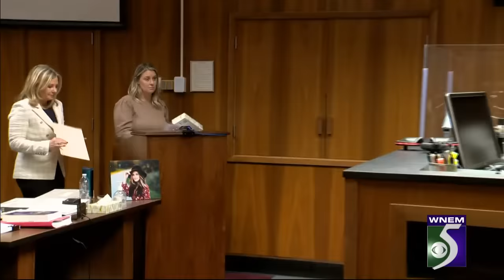WATCH LIVE: Oxford school shooting victims speak ahead of shooter's sentencing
Victims of the deadly Oxford High School shooting are speaking at the shooter's sentencing hearing.